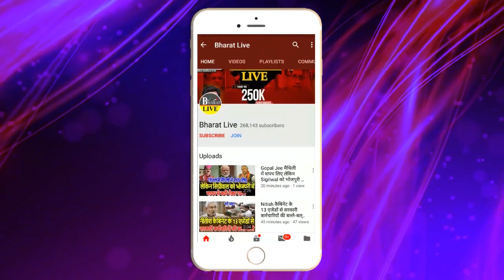झटका : बिहार में B.ED करने वालो को लगा झटका नही हो पाएगा आपका नामांकन!